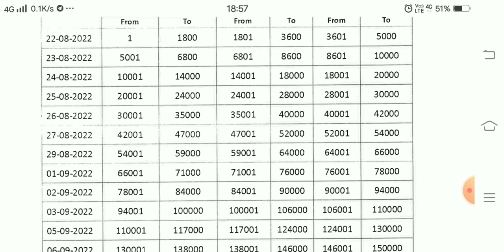kea documents verification process schedule released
kea documents verification / neet documents verification / schedule / rank wise / neet /